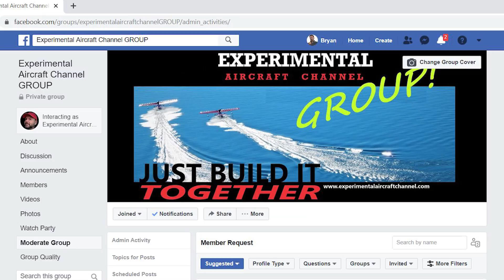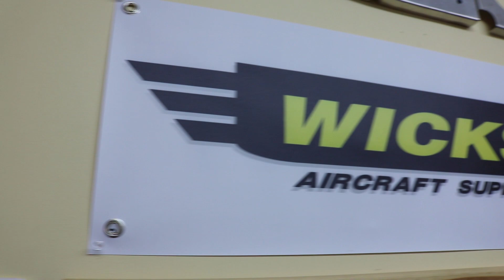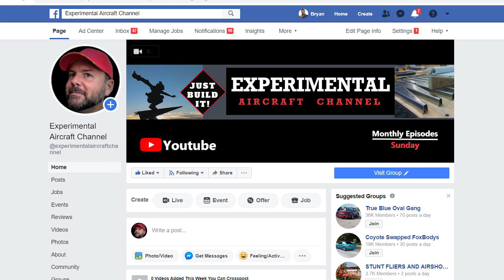Day 3 of 31 Day Aircraft Build Challenge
Day 3 of 31 Day Aircraft Build Challenge - I spent most of the day deburring the weldments of the kit that are about to go to the powder coating guy. Lot's of sharp edges to file. And then separate into groups for different colors etc. Many have joined the New GROUP! Come join us!

Here is the link to the new Facebook GROUP. Check it out!